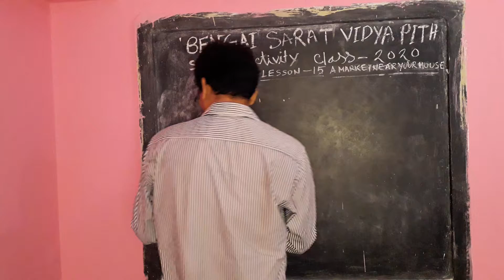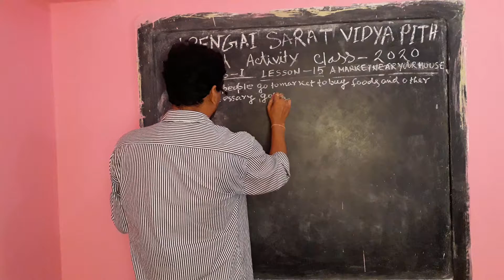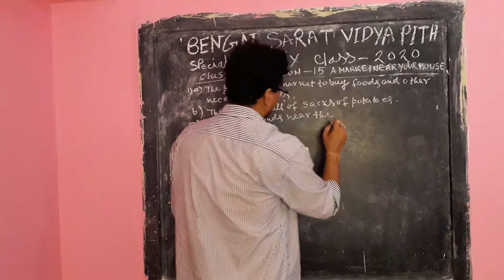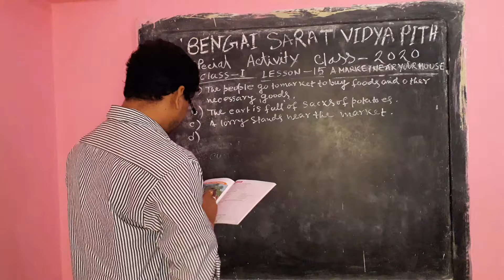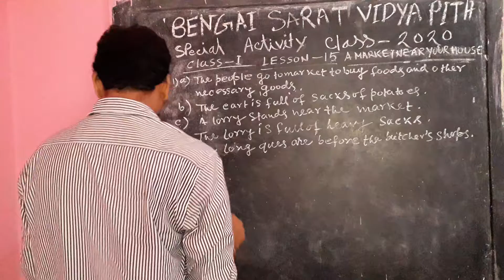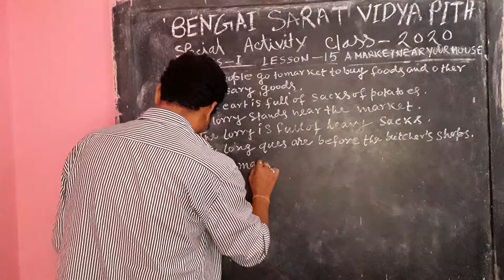SPECIAL ACTIVITY CLASS // CLASS - I // ENGLISH - I (LESSON- 15) // ONLINE CLASS